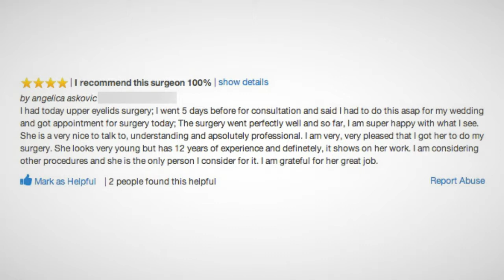eyelid surgery northern virginia eyelid surgery virginia eyelid surgery northern va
EYELID SURGERY IN NORTHERN VIRGINIA -When aging of the eyelids is not in proportion with the rest of the face, patients are bothered by it. Their close friends tell them that they look worn out all the time, however yet they feel terrific. The eyelids are most likely among the most specifying
attributes of face. Because of that, eyelid and/or blepharoplasty surgery in Northern Virginia is carried out.  It is a preferred procedure in the United States, being in the leading 1/3 in
popularity of all cosmetic treatments carried out on the face. Blepharoplasty is likewise described as having eyelids done and performed for both cosmetic reasons and practical factors. It is a surgery that is carried out to make the eyelids look better rested on the upper covers and to get rid of the puffiness and bags on the lower covers.  There are 3 parts that make up the eyelids: skin, muscle, and fat. Excessive skin can fold over on upper lids, thereby touching the eyelashes, producing visual obstruction when serious enough. On uncommon situations, excess muscle on the upper lids can likewise be a problem and sometimes has to be conservatively cut for cosmetic purposes.  All three of these elements have to look excellent in a symmetrical fashion and permit correct blink reflex and closure of the eyelids. An upper blepharoplasty and a lower blepharoplasty can actually be performed separately or together. A lot of close family members and close friends do not recognize the fact that a client has had blepharoplasty surgery; they simply look much better rested and revitalized. There is the upper eyelid surgery in Northern Va to get rid of excess skin on the upper lids and the lower lid blepharoplasty. The lower lid is done with the main objective of getting rid of excessive bags and in some cases cutting a portion of skin along the lash line. Preexisting conditions can restrict what an eyelid surgical treatment can do. The quantity of correction that can be accomplished with the eyelids depends on particular characteristics and qualities such as thickness and oil material of the skin, underlying structural support of the fat and muscle, and general prominence of the eyelids. Many times, there are likewise preexisting asymmetries where one eyebrow and eyelid and orbital socket is lower than the opposite side. This is all taken into
consideration when a blepharoplasty is carried out. The objective of upper eyelid blepharoplasty is to improve and shape the upper covers so that they look more well rested and the objective of lower eyelid blepharoplasty is to remove the excess bags on the lower covers to offer a refreshed look.Eyelid surgical treatment is performed when the eyelids begin to sag or end up being puffy below, normally when people are in their 40s or 50s. Some things that could trigger some puffiness on the lids are salt intake, allergies, fluid, hormonal changes, and genetic predisposition. Lower eyelid coloring and dark circles are not altered with lower eyelid surgical treatment. The shadows that are created from the
lower eyelid fat bags are improved when the preexisting fat is gotten rid of from the lower covers. Who is northern virginia upper eyelid surgery for? The goal of upper eyelid surgery in Northern Virginia is to remedy age-related modifications of the upper eyelids along with acquired or congenital disorders. A few of the most usual concerns that upper eyelid surgery can treat consist of:
Dermatochalasis: excess skin on the upper eyelid Excess fatty deposits Ptosis: sagging of the upper eyelid While upper eyelid surgical treatment in Northern Virginia assists to invigorate and
achieve a youthful look of your eyes, it can likewise be utilized for clinical functions also. Oftentimes, your insurance provider will certainly cover an upper eyelid surgery procedure if the sagging or drooping of the eyelids is causing vision blockage or problems.
If you are also having problem with puffiness, bags or sagging skin on your lower covers, eyelid surgeon Dr. Suh can securely carry out both upper and lower blepharoplasty in a single surgical treatment. Incorporating procedures is common for many individuals as they grow older. To read more about upper eyelid surgical treatment, click below to speak with Northern Va's premier eye experts, Dr. Victoria Suh.

Victoria Plastic Surgery Center
8503 Arlington Blvd, #130
Fairfax, VA 22031